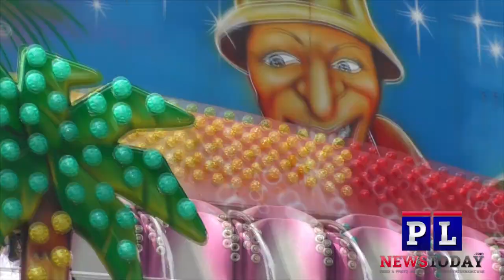Armenian Easter Church Service In Yerevan (And Family VLOG)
Happy Easter today and my family went to the Armenian Easter Church Service In Yerevan.

As I am a completely independent and crowdfund Journalist. I need your help to fund my major extended project here.

Or via Sberbank Russia card number: 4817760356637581